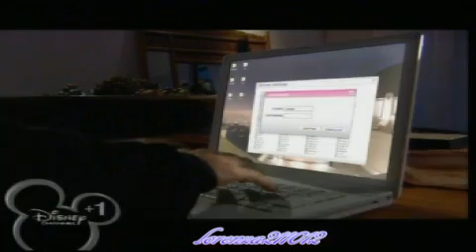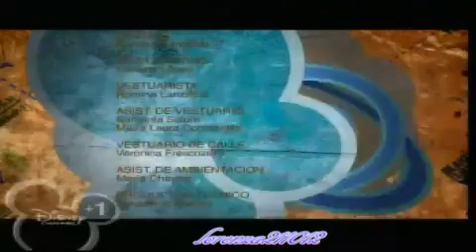jake e blake 2°stagione ep14 (2/2) ingiustizie